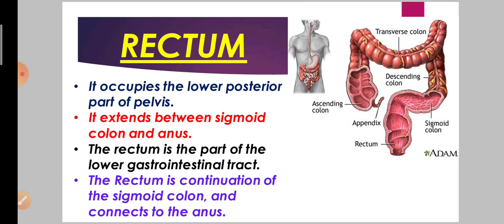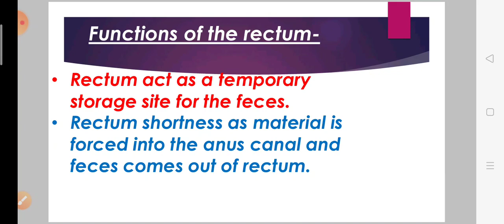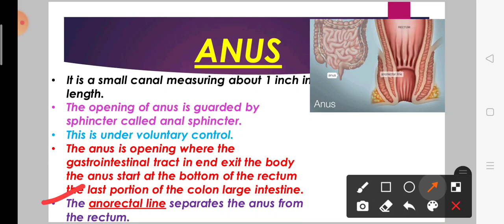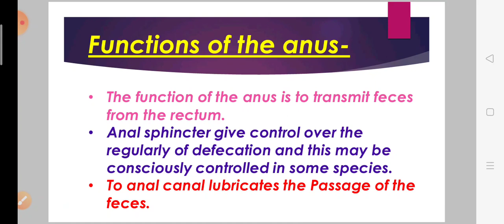Accessory organ Rectum and Anus in digestive system.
In this video you will learn about the ACCESSORY ORGAN Rectum and Anus in digestion in a very easy way.
So friends, watch this video completely so that you can understand about the Rectum and Anus in digestive system better.

And if you did not seen my earlier videos so, before what is the digestive system?
If you have not seen it, then you can watch the video by clicking on this link and from there you can know better what is the digestive system?